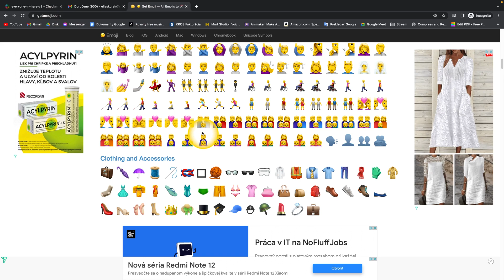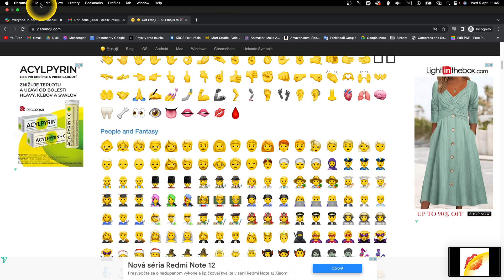How To Add Custom Emoji in Slack | Adding Your Own Emoji | Slack Tutorial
In this tutorial, you will learn how to add custom emoji in Slack. Slack's default emoji library is extensive, but sometimes you need a little extra personalization. By creating custom emoji, you can add personality and humor to your conversations with your team. Adding custom emoji is easy and can be done in just a few simple steps. In this video, we will guide you through the process of adding custom emoji to your Slack workspace.

How to Create Custom Emoji in Slack
The Ultimate Guide to Adding Custom Emoji in Slack
Spice Up Your Slack Conversations with Custom Emoji
Slack Tutorial: Adding Your Own Emoji
How to Add Personalized Emoji to Your Slack Workspace
How to Create and Add Custom Emoji in Slack
Learn How to Add Custom Emoji to Your Slack Workspace
Get Creative with Custom Emoji in Slack
Make Your Slack Conversations Fun with Custom Emoji
Customize Your Slack Experience with Personalized Emoji